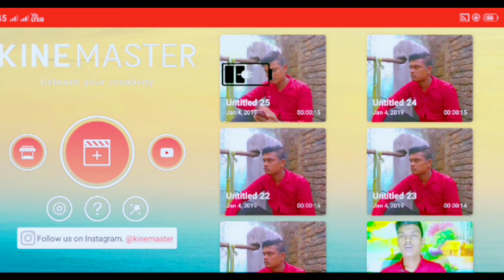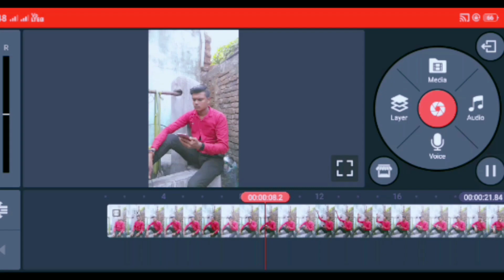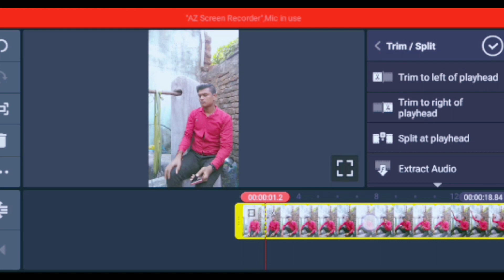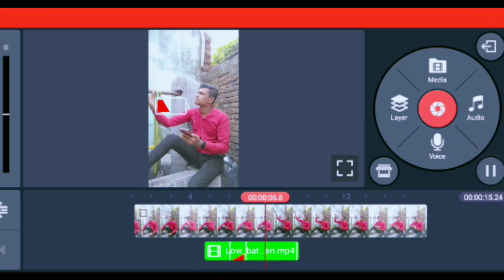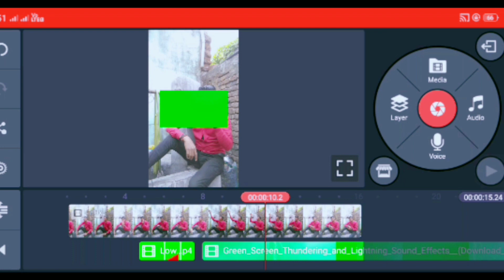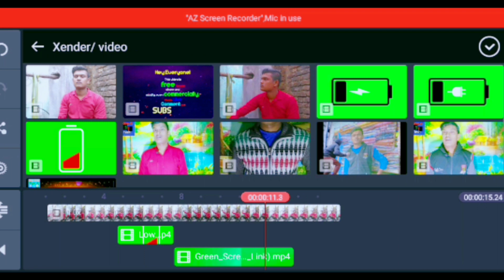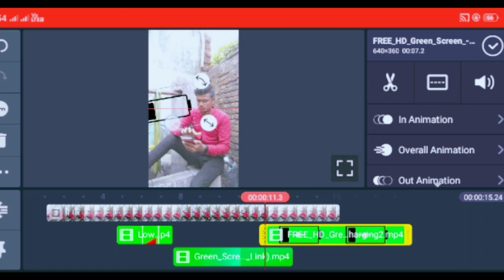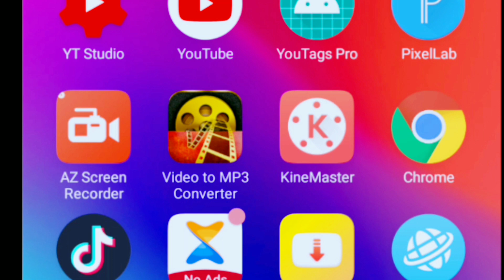Thunderstorm Video Effects in TikTok Video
Tiktok me thunderstorm  Effects wala video kese banana hai aaj mai aapko इस video me btaunga Video Last Tk Dekhiyega Tabhi Aap smjh payiyeg